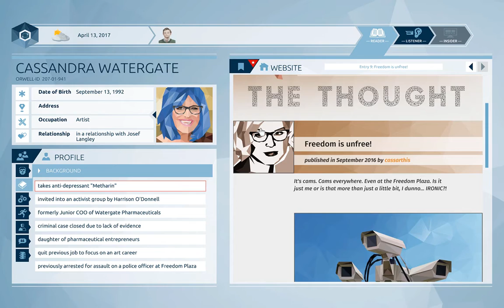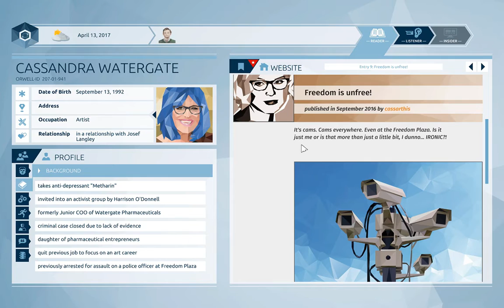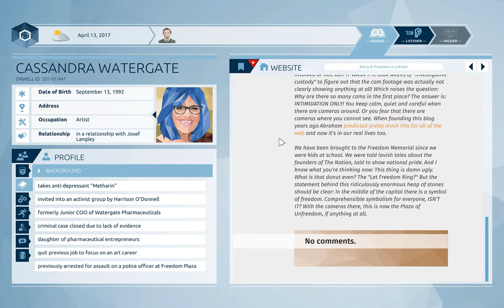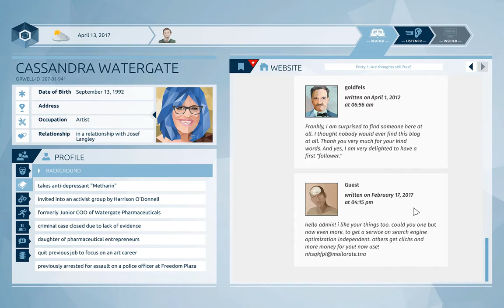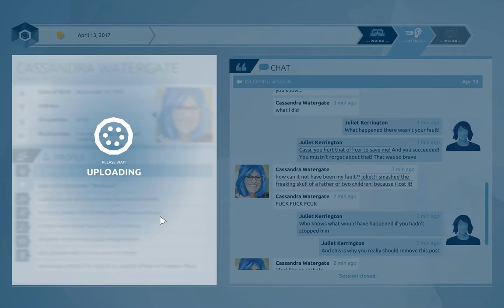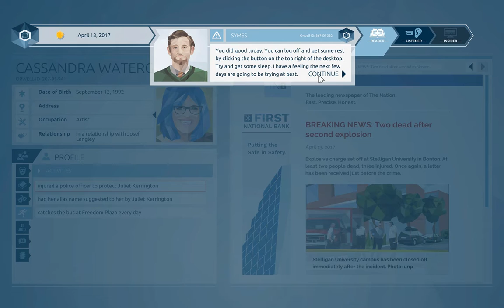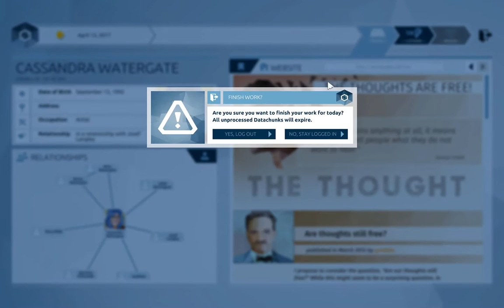What Will Tomorrow Bring? - Orwell Full Playthrough - Orwell Episode 1 - Part 3 - Let's Play Orwell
Part 3 of the Orwell full playthrough features more current information on Cassandra W., including more real-time conversations and new posts to her Timelines profile.  Episode 1 ends by complicating the case with new and urgent questions.  Can’t wait for Episode 2!

I am super excited about my Orwell blind playthrough because it’s a game about piecing together a picture from disparate clues!  So come and let’s play Orwell (Episode 1 – The Clocks Were Striking Thirteen)!   I cannot wait to see some more Orwell gameplay.  I'll probably offer a little Orwell Review of my Orwell first impressions; to Let's Play Orwell!

Part 1 of my Orwell blind playthrough starts with us logging into Orwell for the first time, meeting Symes, and reviewing the footage of a bomb exploding in a municipal square.  We are then presented with Cassandra Watergate, our prime suspect, who was seen in the square just prior to the explosion and who has a criminal record for assaulting a police officer in a different protest.  Part 2 of let’s play Orwell has us finding out more information about Cassandra, eavesdropping on another conversations with her lawyer and boyfriend, and investigating her mental health and connections with The Thoughts, an activist group opposed to The Nation’s surveillance state systems.  Part 3 of the Orwell full walkthrough takes us deeper in Cassandra’s past, we find out more about The Thought, and have her arrested.  Episode 1 of Orwell then ends with yet another attack.

The game is built around an episodic model, the next four episodes—A Place Where There is No Darkness, Unperson, Memory Hole, and Under The Spreading Chestnut Tree—will come out once a week.  With each episode, we will get deeper into the story and potentially uncover more information about the ongoing conspiracy against The Nation’s citizens in Orwell.

Orwell is a slow-paced game and predominantly text-based.  Orwell asks the player to read through documents, read transcripts, and build out a file on suspects from information culled by the Orwell monitoring system.  This let’s play Orwell Episode 1, The Clocks Were Striking Thirteen series will focus on the first time we log into Orwell and one of the first “test cases” for the new system.  The Orwell full playthrough and guide promises to be an interesting look into the frightening possibility of total government surveillance.

Developed by Osmotic Studios, Orwell has been on my radar for a little bit and I’m really looking forward to playing it all the way through.  Hope you all enjoy, too, so let’s play Orwell blind!

Afterwork Gaming ("Tonight, we game!") was created so that I can share interesting games with you all via playthroughs, walkthroughs, and guides. Orwell is just the kind of game that I really want to Orwell lets play blind so that we can enjoy the full playthrough.

Title:  Orwell (Episode 1 – The Clocks were Striking Thirteen)
Genre:  Aventure, Indie, Simulation
Developer:  Osmotic Studios
Publisher:  Surprise Attack
Release Date:  October 20, 2016

Selected from thousands of candidates, you are Orwell’s first human researcher. And when a terror attack rocks the Nation’s capital city of Bonton, Orwell, and you, are immediately put to the test.

Key Features

Search web pages, scour through social media posts, dating site profiles, news articles and blogs to find those responsible for a series of terror attacks.

Invade the private lives of suspects.

Listen in on chat communications, read personal emails, hack PCs, pull medical files, make connections. Find the information you need to know.

Only the information you provide will be seen by the security forces and acted upon. You decide what gets seen and what does not, influencing how the suspects will be perceived.

Secure the freedom of the Nation.

Find the terrorists so the citizens of the Nation can sleep safe, knowing Orwell is watching over them.